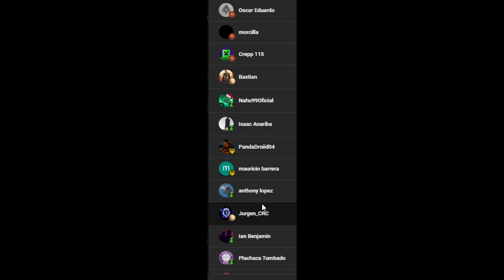LA TORRE MAS ESTAFA DE BOB ESPONJA CHOLO BLACK OPS 3 ZOMBIES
Conviértete en miembro del canal para disfrutar de ventajas, exclusivas, insignias,  emojis para el chat en directo😜:

HORARIOS DIRECTOS
TODOS LOS DÍAS
ECUADOR- COLOMBIA-PERÚ-PANAMA 4:00 PM
MEXICO-GUATEMALA-COSTA RICA 3:00 PM
ARGENTINA- CHILE- URUGUAY 6:00 PM
ESPAÑA 10:00 PM

Mi id PS4 estefano9702